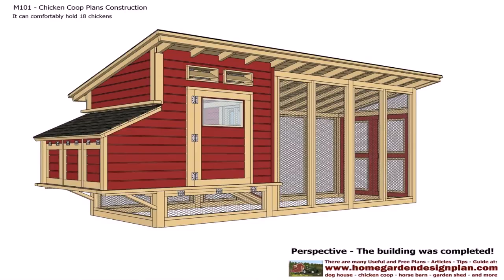House Plans Nz Small (see description) (see description)